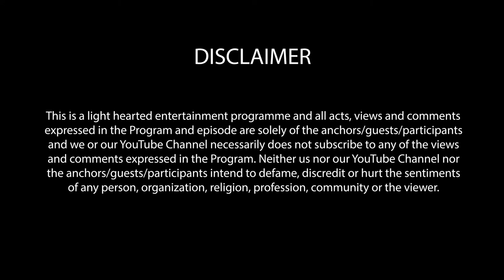Comedy Ke Sang - Episode 22: Kavi Ajatshatru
Must Watch until End

Episode 22 - कवि अजातशत्रु (Kavi Ajatshatru) @ComedyKeSang

Title: Episode 22 - कवि अजातशत्रु (Kavi Ajatshatru)
Artist: कवि अजातशत्रु (Kavi Ajatshatru)
Producer: Quick Communication